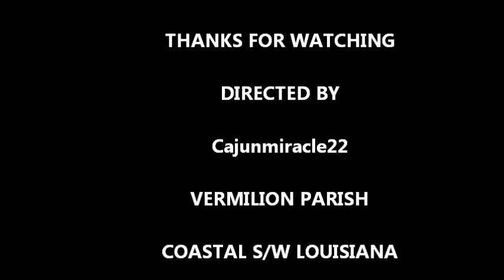SQUIRT SPRAYERS & RIPPLES-! -JUNE 7, 2012.wmv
(DAY 180) SINCE DEC. 1, 2011 OF JETS, CHEMTRAILS & HAARP!
8 FRIENDS HAVE DIED SINCE FEB. 2012 & MANY HAVE NOW BEEN DIAGNOSED WITH RARE CANCERS & RARE DISORDERS. WHAT IN THE WORLD IS HAPPENING?